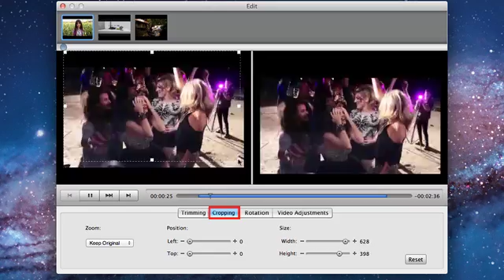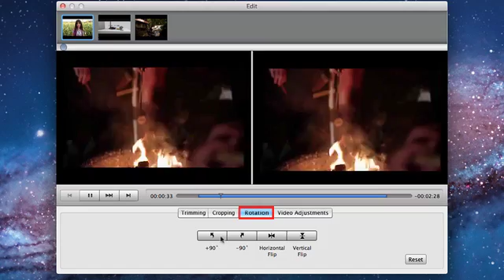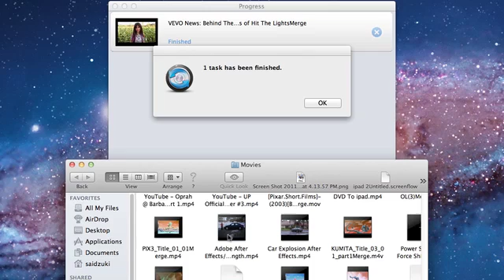How to Convert MKV to Apple TV on Mac OS X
MKV to Apple TV Converter Mac - Use Mac MKV to AppleTV converter to make MKV video playable on AppleTV, by converting to AppleTV compatible video formats like MP4, MOV and M4V.

Abstract: What is Apple TV? Give guides about how to convert MKV to Apple TV on Mac (including Snow Leopard, Lion).

What is Apple TV and MKV?

MKV is an open source container format and is hence free for public distribution. So MKV is also more and more popular among Mac users. Due to the reason that Apple TV accepts iTunes compatible formats like MP4, MOV and M4V ,so MKV files need to be converted to Apple TV supported video, you need a third-party MKV to Apple TV converter for Mac software to finish the conversion.